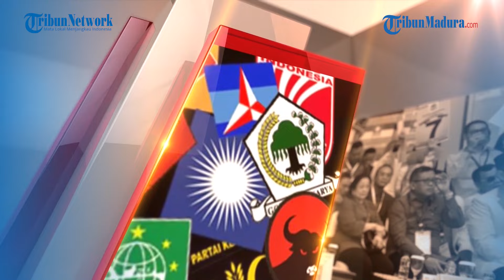KPU Kota Pasuruan Gandeng Kampus dan Sekolah Jaring Suara Milenial di Pilkada Serentak 2024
Editor Video : Rizky Puji
Uploader: Saiful Sholicfudin

SURYA.CO.ID - Wawancara Ketua KPU Kota Pasuruan, Nanang Abidin bersama Pemimpin Redaksi TribunJatim Network, Tri Mulyono.